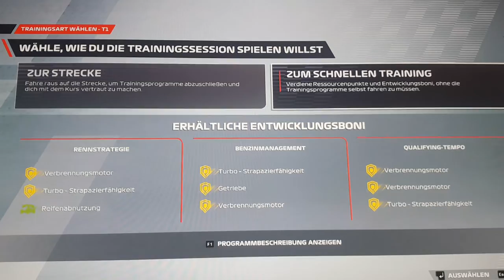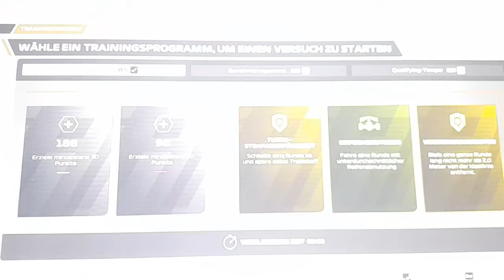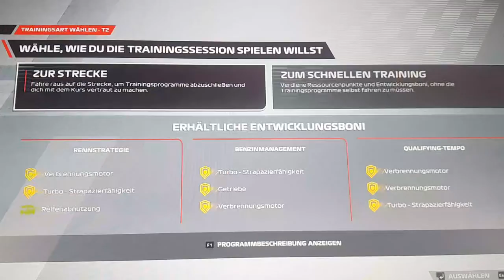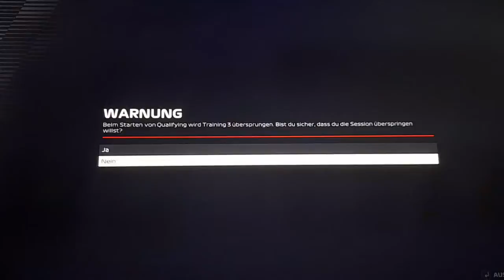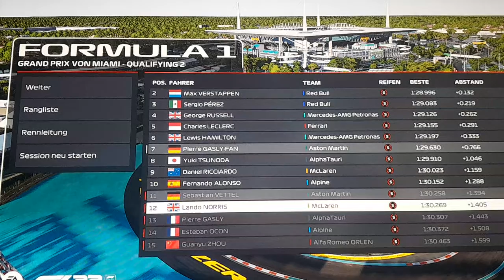Fahrerkarriere Quali Miami #04: Viele Upgrades!!!😃 Endlich in Q3?